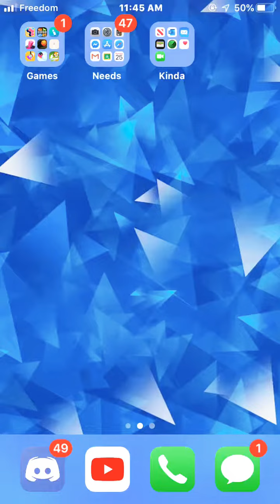Snowball FIGHT!!!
A NEW VID!!! Imma try vids every dayyy!!! :D                I DO NOT OWN/TAKE CREDIT FOR ANY SONGS USED IN MY CHANEL.